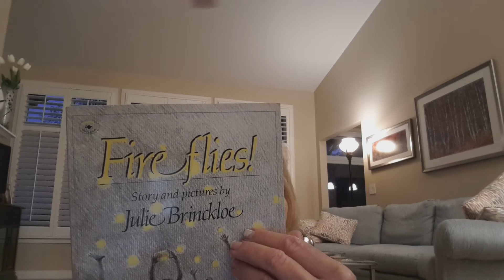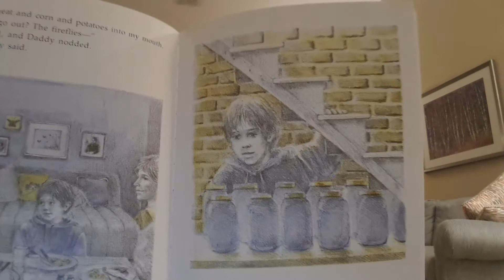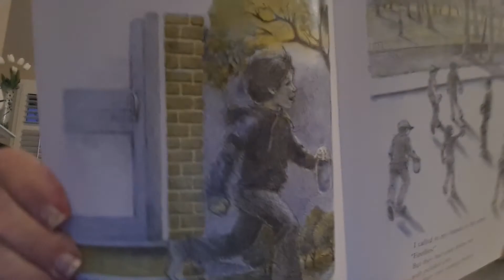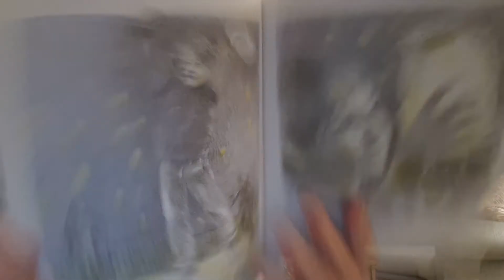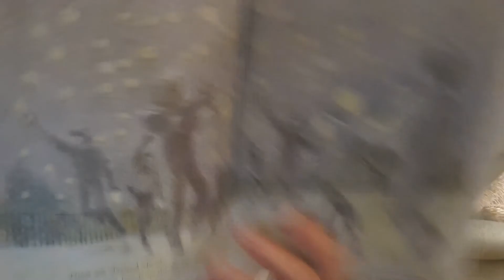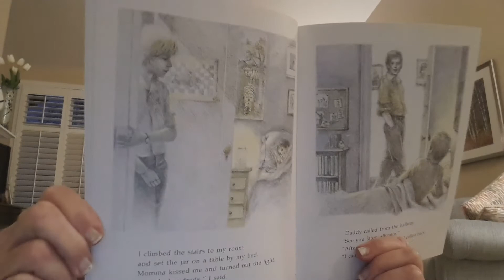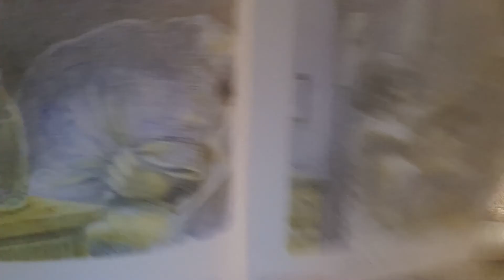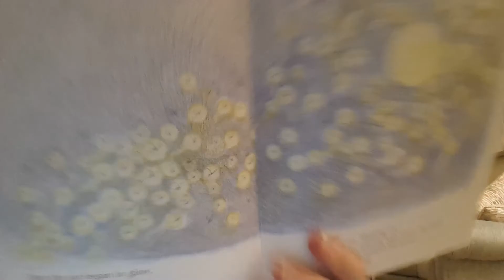FireFlies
for Nonni's kiddos